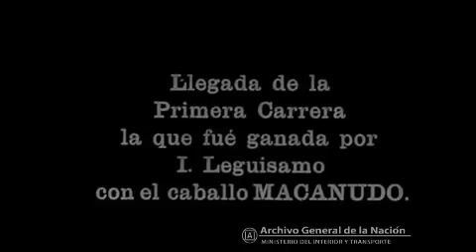Irineo Leguisamo montando a macanudo, 1935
Documento fílmico. Tambor 357. c16 1A.